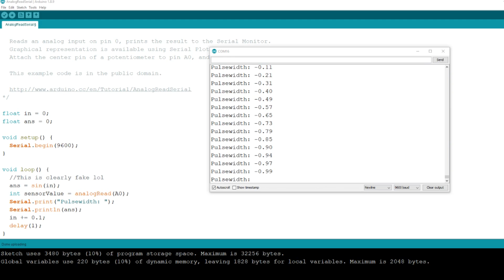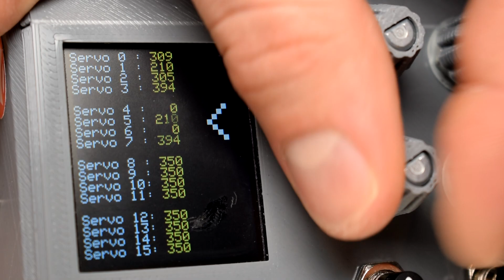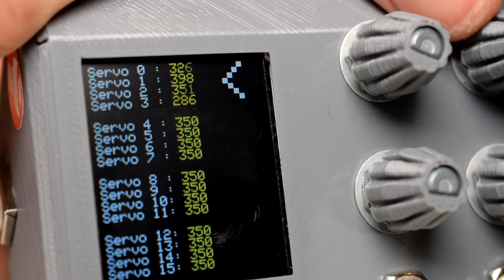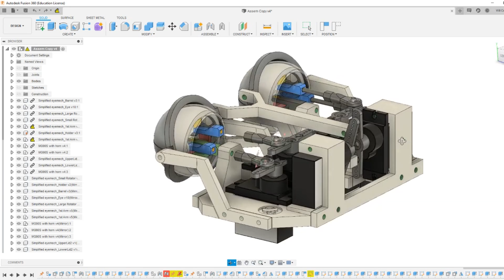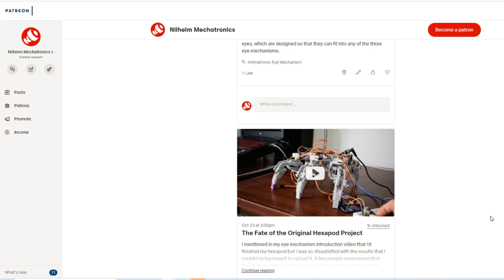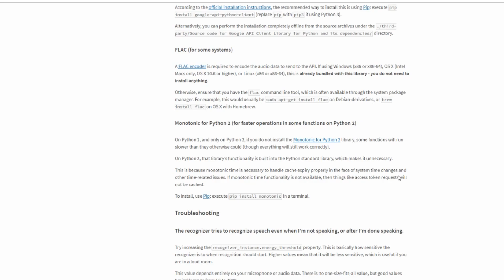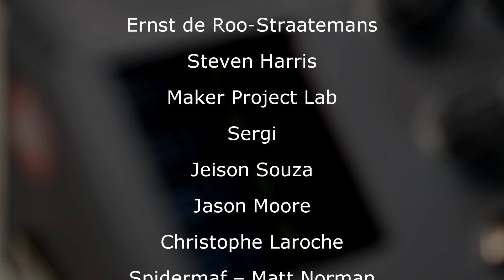DIY 16 Channel Servo Tester with 3D Printing and Arduino + Channel Update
Pretty much every project I've done just lately has required me to test out some servos and experiment with their positions before they go into the assembly. I usually make a quick servo tester on a breadboard and use the serial monitor in the arduino IDE to get the servo positions, but this time I decided I'd treat myself and design an enclosed, permanent system to test my servos!

PARTS:
Arduino Uno
Adafruit PCA9685 16-Channel Servo Driver
5.5mm DC panel input
5V Power supply (5A in this case to allow many servos to be driven)
10K Potentiometer (Note that there's room in the design for different potentiometer types depending on what you have)
10K Resistor x 2
SainSmart 1.8" TFT Color LCD Display Module
Push-to-make switch
Wire for soldering (single core was useful because of how easily it plugs into the arduino)